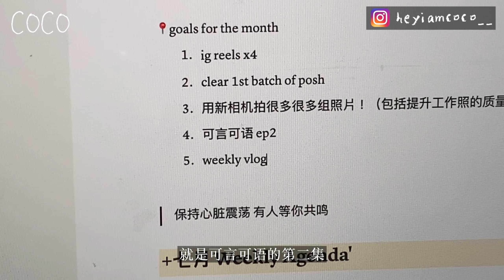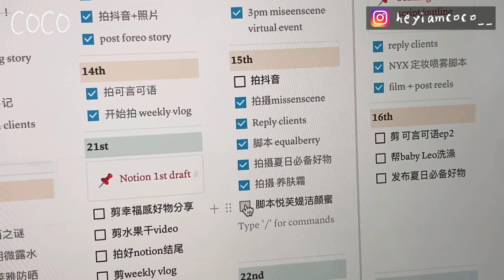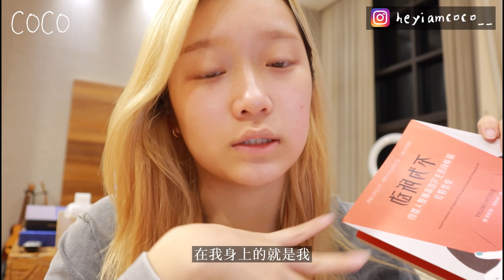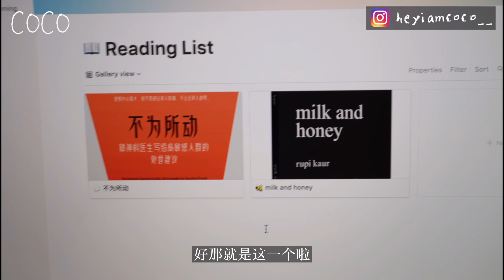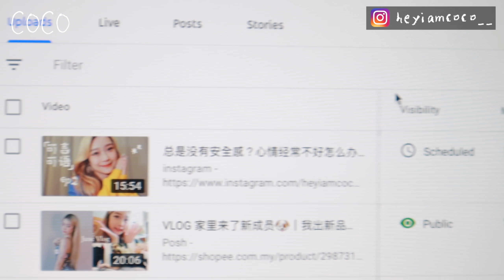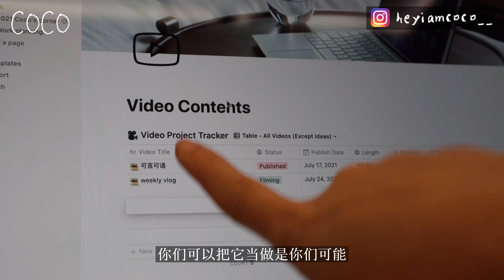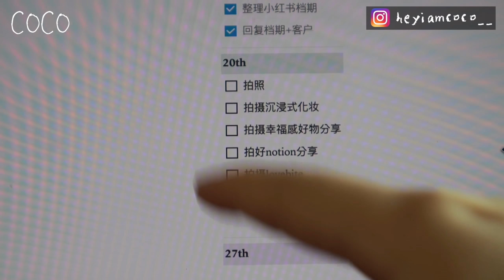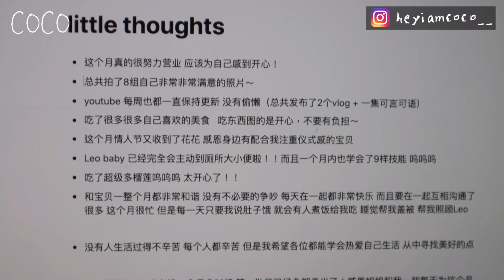VLOG 和我一起过充实的一周吧✨ film & books recommendations / planning goals / tips on motivation! 🧚🏻‍♀️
视频里用的是这个！最近超爱的Notion ♡ 大家赶快一起用起来吧～
抖音 - coco0128
小红书 - heyiamcoco
b站 - heyiamcoco
filmed with - canon g7x markII & iphone 11